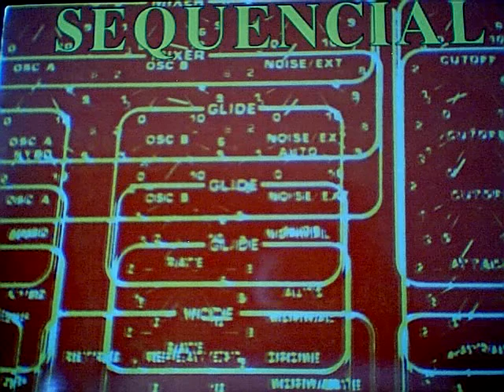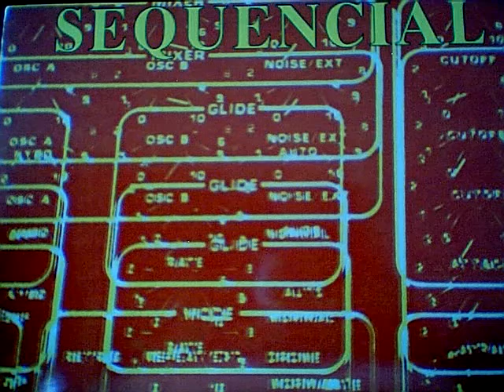Sequencial ‎– Cycades (Reprise)